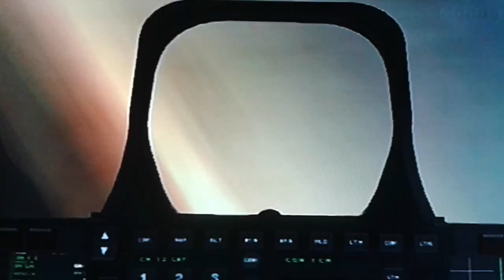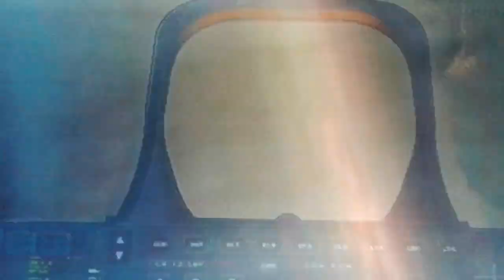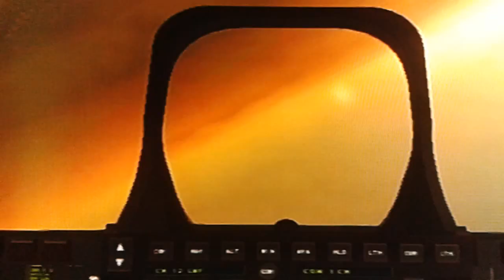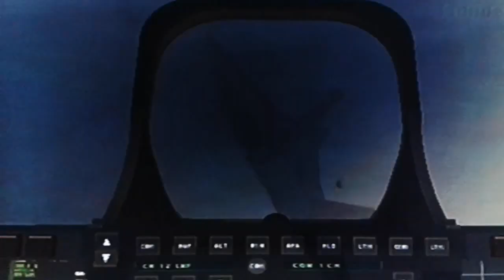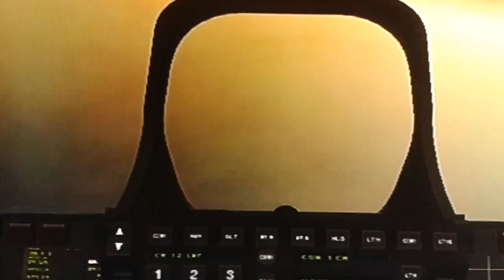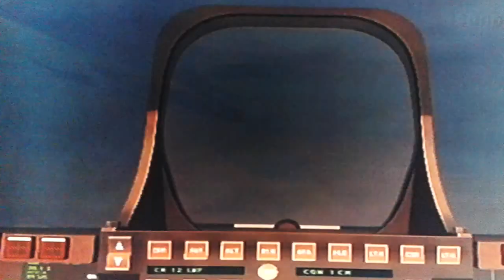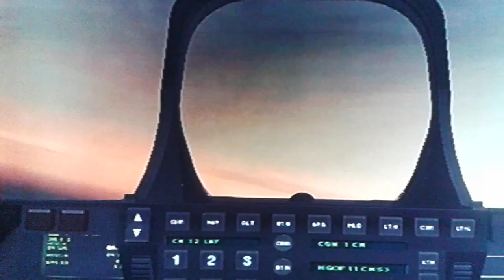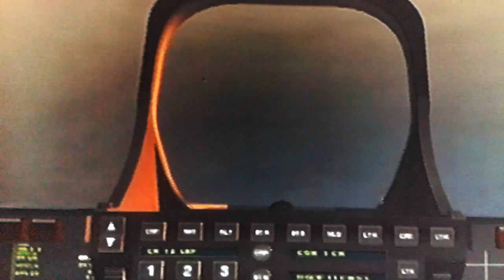Lockheed Martin F-22 Raptor